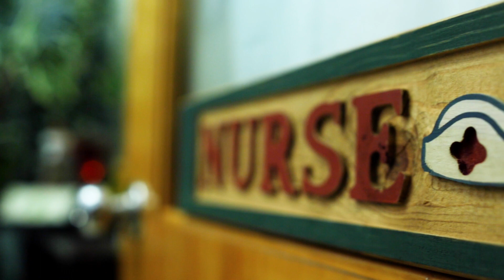School Nursing in Sunnyside